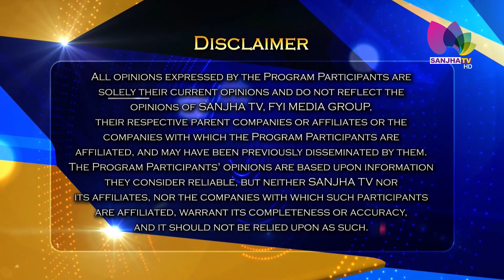ਇੰਨੀ ਜਿਆਦਾ ਠੰਢ ਵਿੱਚ ਡਟ ਕੇ ਟਿਕੇ ਹੋਏ ਨੇ ਕਿਸਾਨ | LIVE With Kultaran Singh Atwal | President of AIMTC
24 Hours Local Punjabi Channel
Telus # 2424
VMedia # 801
RokuTV

RokuTV
Watcho-d2hApp
mxplayer